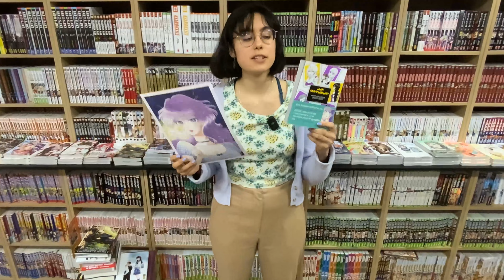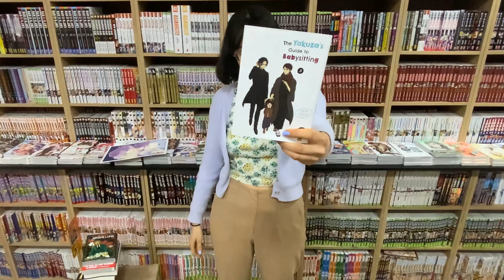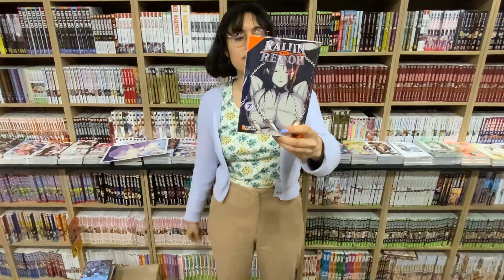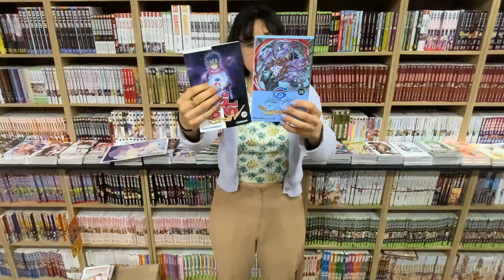Quoi de neuf en Manga ? 2/2 Jun Mayuzuki la reine du manga rom com 💕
Bienvenue chez Original Manga pour la première présentation des nouveautés Manga de la semaine !

Les Chroniques de la guerre de Lodoss - La Couronne du Serment T01